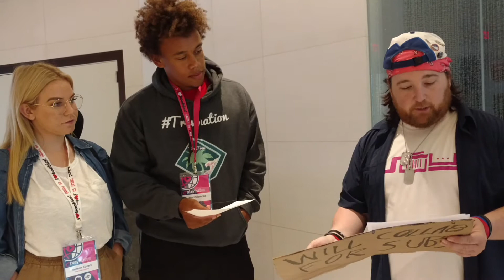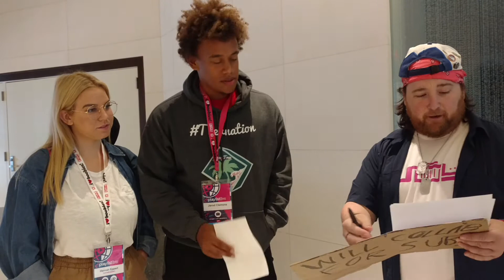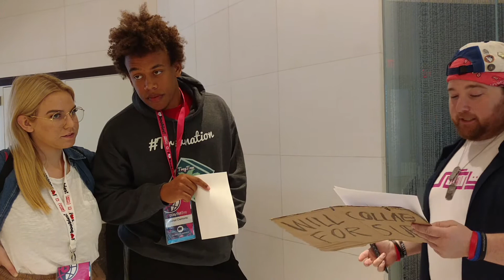Body Count Report and Trivia (late) for 9-1-2017 @playlistlive feat Jarod Clemons and Hannah Eppert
Body Count Report (late) for 9-1-2017 @playlistlive feat Jarod Clemons and Hannah Eppert

Sixteen American diplomats and relatives now confirmed to have suffered in Cuban 'sonic device' mystery

Trivia Question:
When reading an Israeli news story, the abbreviation MK stands for:
A. Michael Kohrs
B. a CIA Mind Control Device developed in the 60s
C. Member of the Knesset
D. Mime Killing

Bonus question: The Knesset is
a. The Israeli Labor Union
b. The Legislative branch of the Israeli government
c. a delicious kosher dumpling often filled with mashed potatoes

Buy my shirt and other cool SNRG style at
SNRGshop.com